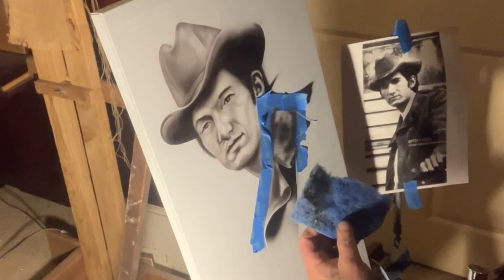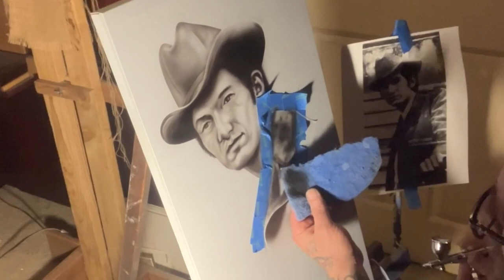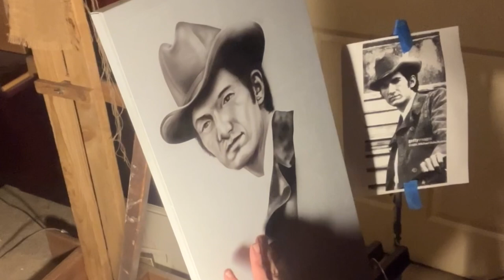Townes Van Zandt panting